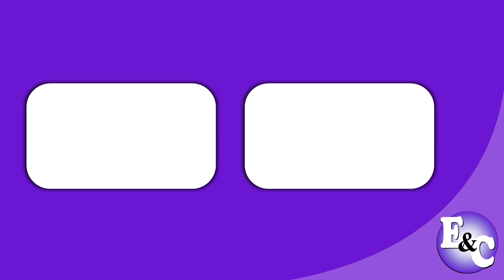Panetón GLORIA - Celebrando Nuevas Tradiciones (Perú 2023)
Comercial de Gloria: Panetón Gloria, nacen familias, nacen tradiciones.
Panetón Gloria Celebrando Nuevas Tradiciones.